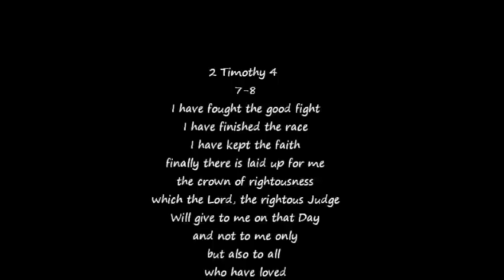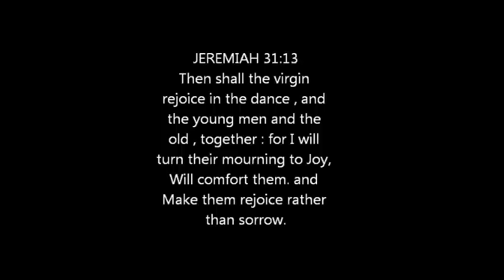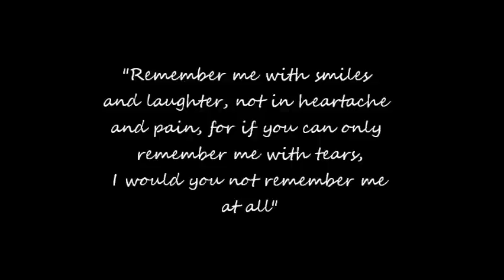Tribute to my Mommy